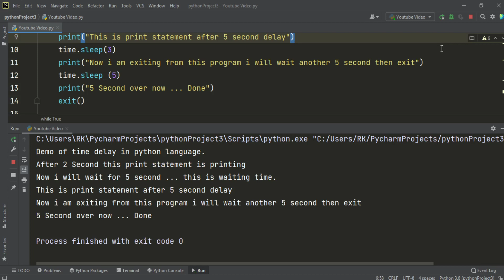How to make time delay in Python language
In this python tutorial  i have shared how to make time delay in python programming language
here is exact code i used in this python tutorial
import time
while True:
    print("Demo of time delay in python language.")
    time.sleep(2)
    print ( "After 2 Second this print statement is printing " )
    print("Now i will wait for 5 second ... this is waiting time.")
    time.sleep(5)
    print("This is print statement after 5 second delay")
    time.sleep(3)
    print("Now i am exiting from this program i will wait another 5 second then exit")
    time.sleep (5)
    print("5 Second over now ... Done")
    exit()

hope you will like this python tutorial  and learn something new in python language today.

▶▶▶Learn More◀◀◀